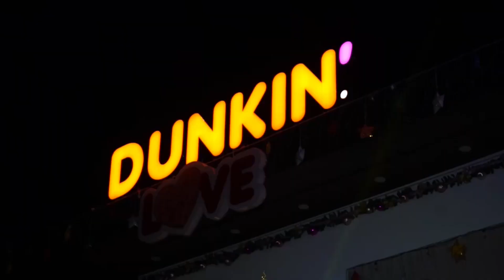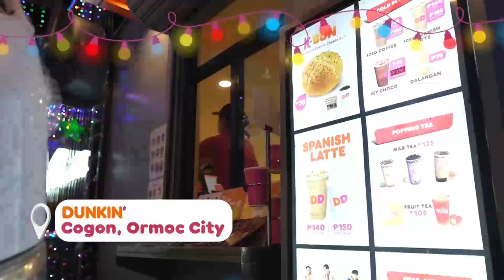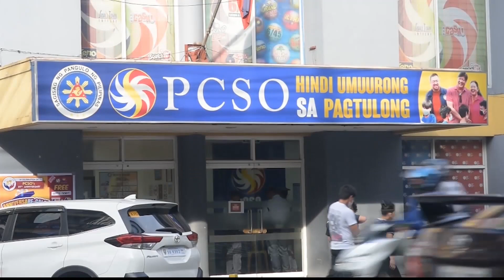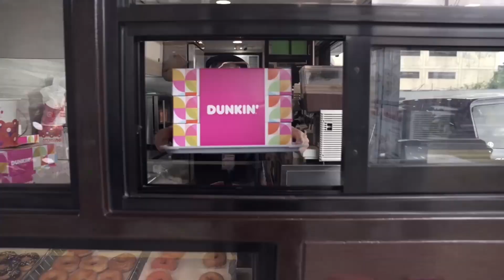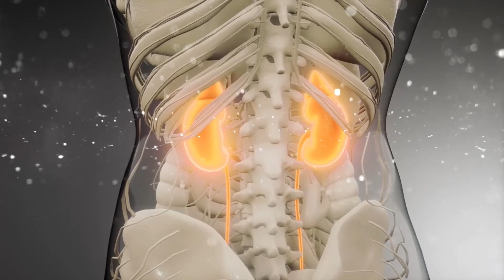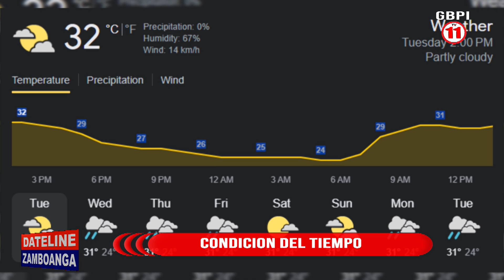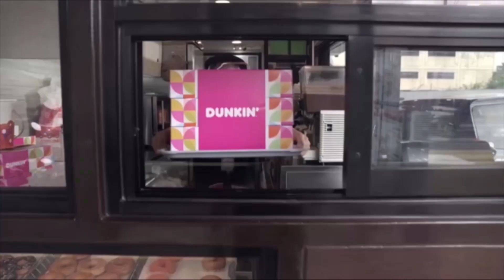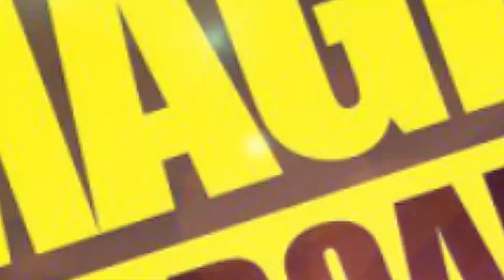DATELINE ZAMBOANGA | DECEMBER 26, 2023.